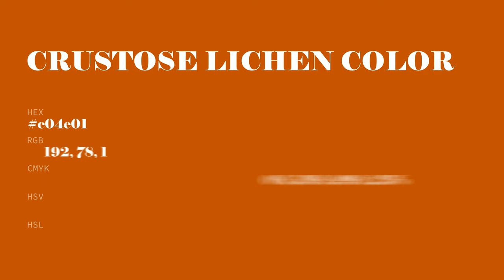Crustose Lichen color c04e01 hex color - Orange color - Cool color c04e01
What color is Crustose Lichen ? c04e01 hex color - Orange color - Cool color c04e01

Hex c04e01 Color Code is also known as Crustose Lichen color.